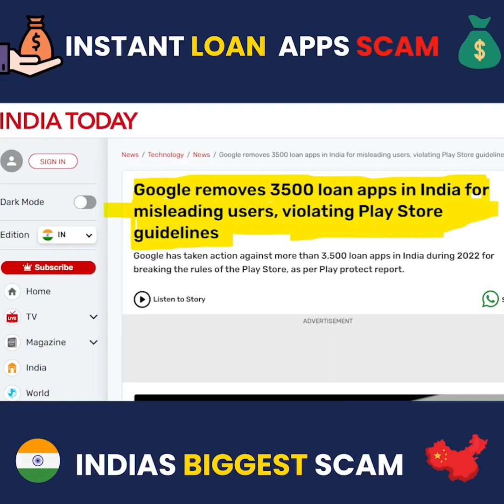Biggest Scam in india loan fraud